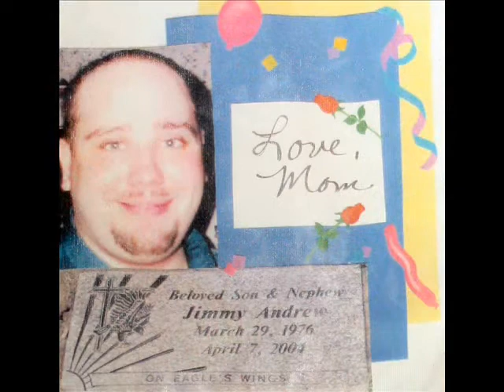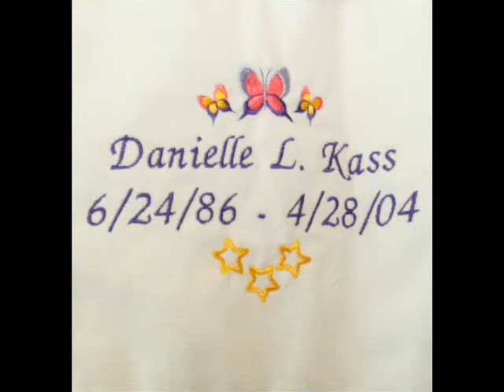Donate Life.wmv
DEDICATION:
THIS SONG IS DEDICATED TO ALL ORGAN, TISSUE AND EYE DONORS AND THEIR FAMILIES.